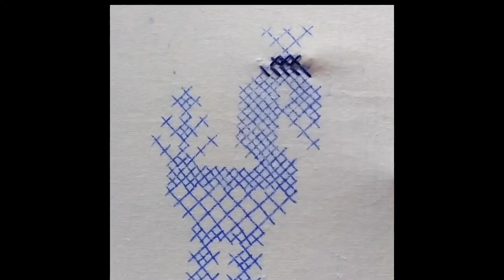Peacock Mente (Cross Stitch) Hand Embroidery Kasuti Design#crossstitch#handembroidery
This video shows step by step how to do  peacock cross stitch design. You can create this beautiful bird in no time. Hope you all are enjoying these embroidery creations.